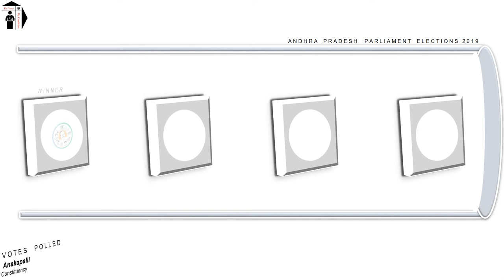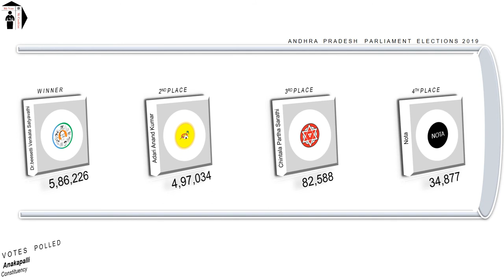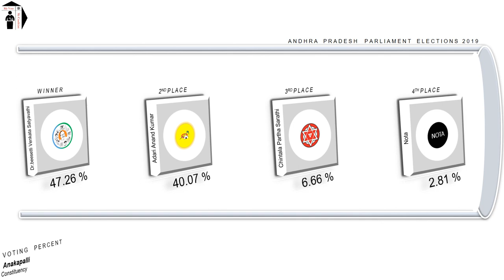Anakapalli Parliament Constituency